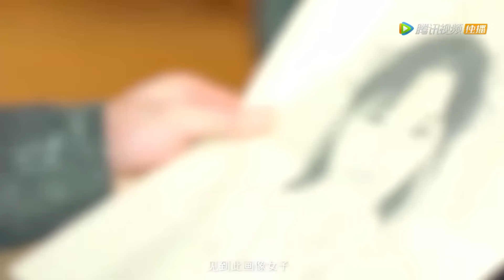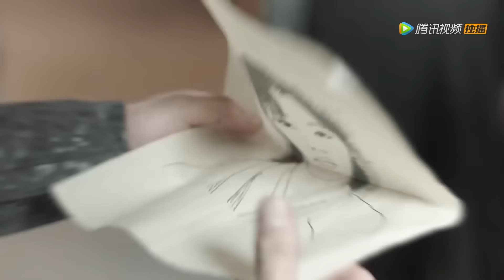灰姑娘在路邊隨手救的男人竟是魔界至尊！為報救命之恩，魔尊決定以身相許，與灰姑娘激情一夜！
💗剧名（Drama Name）:【浮生印 Seal of Love】

剧风眼# BrokentheHeart#浮生印#dengkai#limuchen 邓凯 李沐宸 中国电视剧 chinese new drama 2024#现代#言情#甜宠#夫妻#love 婚姻 爱情 爱情电视剧 好看中国电视剧 都市情感剧 优秀中国电视剧 婚姻电视剧 张超 王仁君 李俊贤 路真真 梁清然 顾漫婷 Beauty From Heart#Discovery of Romance#korean drama#c-drama#甜宠#灰姑娘#新剧#经典剧#eng sub#撒娇#chinese drama#chinesedrama2023#中国电视剧2023#kiss#love#mv#甜剧#精彩中剧#捉奸#复仇#逆袭#大陆热播剧#出轨#前妻#腾讯视频#chinese television dramas#romantic chinese drama#top chinese drama#chinese love drama#家庭伦理#Alliance#出色中国电视剧

剧情简介（Synopsis）：浮生在凤鸣山救下了落难的魔尊镜渊并收他为小徒弟，因此得罪了仙门。上仙卿尘前来讨要弟子发现浮生和一千年前为了保护众生而陨落消失的兮云上仙一模一样。卿尘带着疑惑离开了凤鸣山。但是神女慕瑶却咄咄逼人誓要除去浮生，卿尘为了保护浮生与慕瑶大婚。但是慕瑶却丝毫不肯放过浮生。镜渊为了护住浮生现出黑龙真身抵挡天劫，和浮生坠入浮生印世界。卿尘经过了很久找到了浮生和镜渊，为了正义和苍生，他们决定要合力一起对付已经被欲望吞噬的慕瑶。